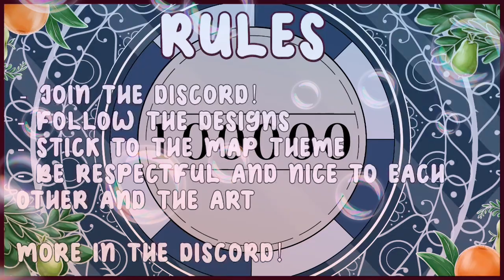THUMBNAIL CONTEST! (open)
Deal with the Devil now has a Thumbnail Contest!!

How do I join? Easy!

Rules:

- Follow the designs
- Stick to the MAP theme
- Be respectful and nice to each other and art
- (edit) Closes once all parts have been completed!

More in the discord!

Also, make sure to hit that little bell so you never miss a video 💕